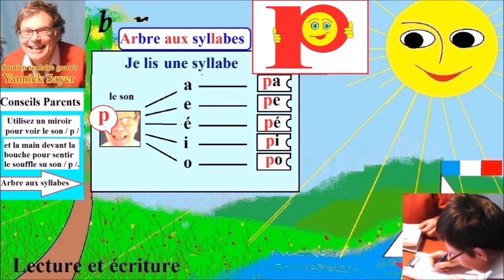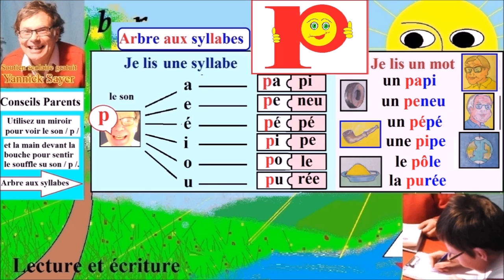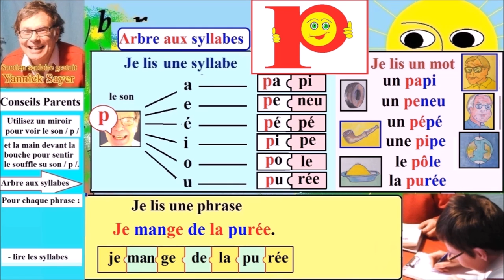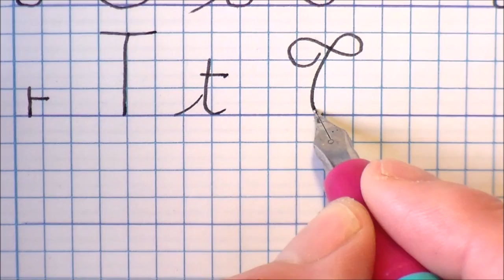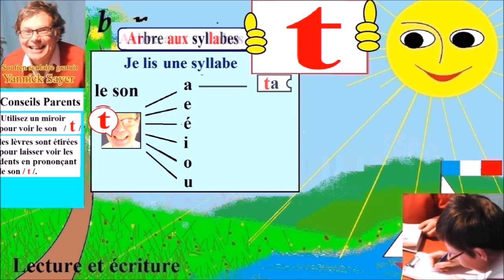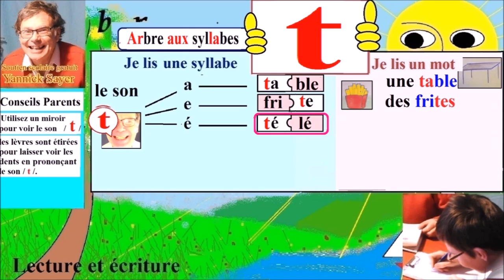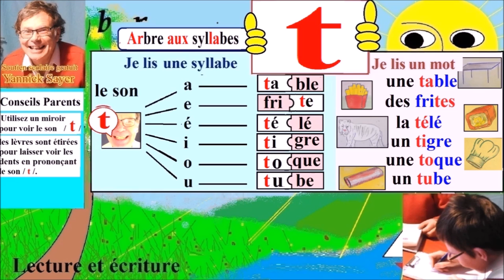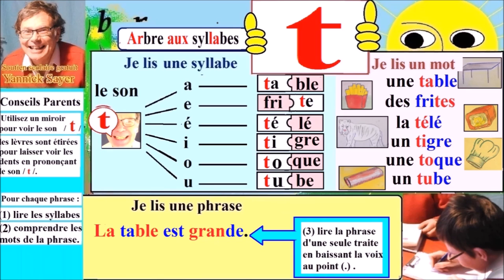Lecture rapide CP CE1 en français : Ne plus confondre p et t # 5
Comment apprendre la lecture rapide en CP – CE1 à voix haute en français avec exercices pour éviter la confusion visuelle des sons des couples de consonnes p et t ; t et p. Cet apprentissage à la lecture à haute voix est présentée dans chaque cours en trois parties : (1) La présentation pour ne plus confondre les sons des lettres, comme par exemple : p et t ; puis ces consonnes dans les syllabes de base comme par exemple : pa, pe, pé, … ta, te, té, … (2)  L’entraînement à la lecture rapide des sons (p et t) à ne plus confondre sous forme d’exercices à partir d’une dictée écrite de lettres dans le désordre puis de syllabes dans le désordre et enfin des mots. L’élève doit prononcer seul et à haute voix les différents sons vocaux qui sont écrits. (3) Cette troisième partie est consacrée à une révision complète si l’élève a rencontré des problèmes lors de l’apprentissage à la lecture rapide à haute voix. Ici, l’élève pourra réviser la prononciation de chaque lettre du cours, puis à l’aide de la méthode syllabique, la construction et la prononciation des syllabes de base et des mots, et enfin la lecture d’une phrase de basique : par syllabe, compréhension des mots, et conseil sur la diction et a ponctuation.

Bien que cette série de cours de lecture rapide pour ne plus confondre les lettres soit dédiée au classes de CP et CE1, elle est conseillée pour les classes de CE2, CM1, CM2, CLIS, CLAD, ULIS ainsi que pour tous ceux qui peuvent avoir des difficultés de lecture comme les débutants ou les étrangers. De plus, cette série peut constituer un bon support d’orthophonie pour remédier aux confusions de certaines consonnes qu’il faut remédier au plus vite.

Retrouvez toute la série de lecture rapide à haute voix sans confondre les sons en CP, CE1 et CE2 du français pour ne plus confondre les sons des couples de lettres d’orthophonie ( confusion des sons et confusion visuelle courantes ) :
(1) b et d, (2) d et t, (3) b et t, (4) b et p, (5) p et t,
(6) m et n, (7) c et g, (8) v et f, (9) ch et j, (10) ch et g,
(11) ch et s, (12) k et g, (13) l et r, (14) n et u, (15) i et u,
(16) a et oi, (17) an et on, (18) é t è, (19) ou et